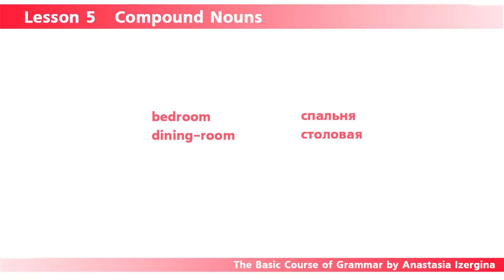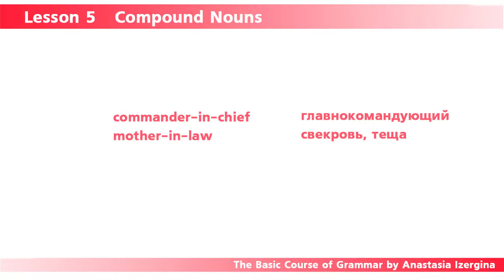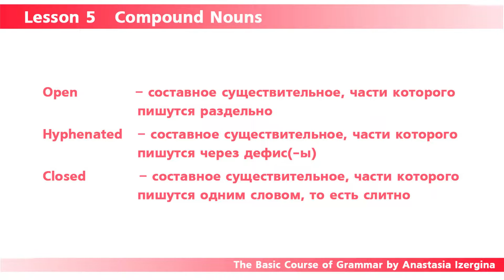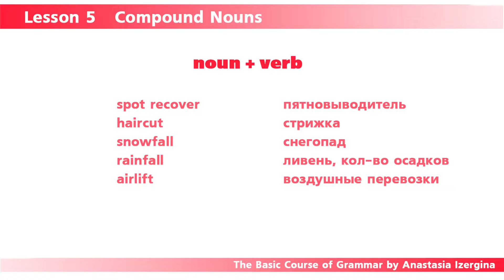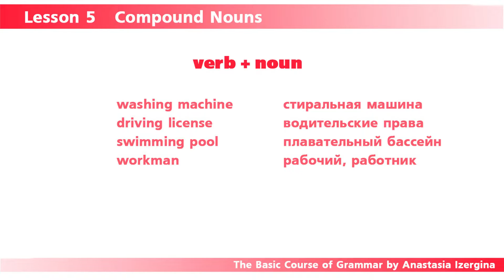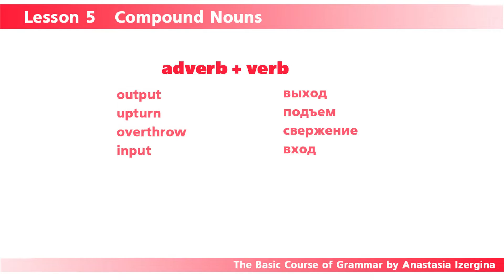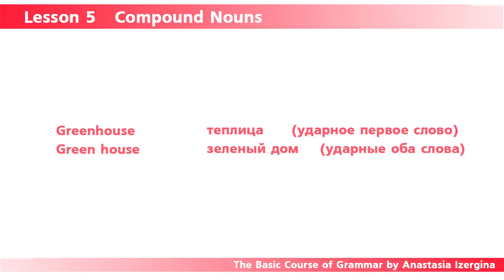🔥 Урок 5 - [ Существительные в английском ] Сложные существительные. Compound nouns на русском языке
🔥 ПОЕХАЛИ УЧИТЬСЯ ЗА ГРАНИЦУ НА КУРСЫ ИЛИ В ЛЕТНИЙ ЛАГЕРЬ: http//:l2l-abroad.com

Уже из самого названия ясно, что составные существительные – это слова, в состав которых входят два и более компонента. Во многих современных языках, в том числе и в английском, такие слова встречаются довольно часто, и их число постоянно растет. Это связано с динамичным развитием нашего мира и постоянным возникновением новых терминов, профессий, услуг и т.д.
Более подробно в моем видео уроке о Compound nouns на русском языке ( есть урок на английском языке)
Существительные в английском языке - одна из важнейших тем в английском языке, освоив  ее, Вы существенно прокачаете свои навыки. Ответы на вопросы: Как правильно учить английский, в чем плюсы и минусы знания английского языка, техники и методики, советы  и рекомендации,  грамматика английского языка, произношение и запоминание английских слов, подготовка к IELTS и тд. все это Вы найдете на моем канале.
Понравился урок, ставь 🧡
Желаю удачи и успехов в изучении английского языка!